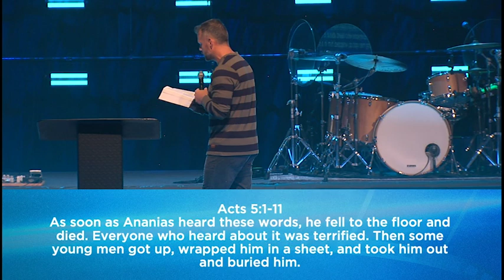Week 4 | At The Movies | Pastor Ryan Weber